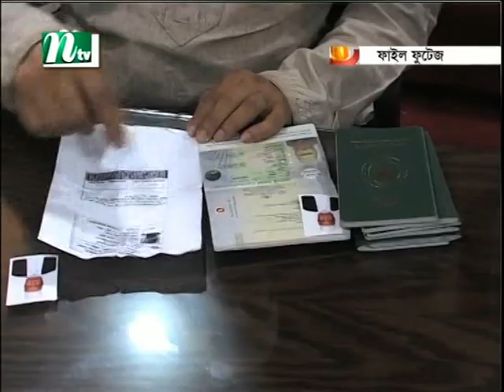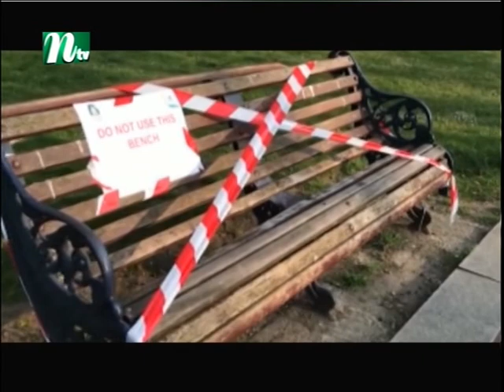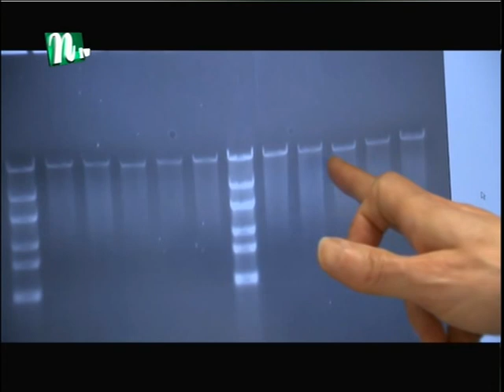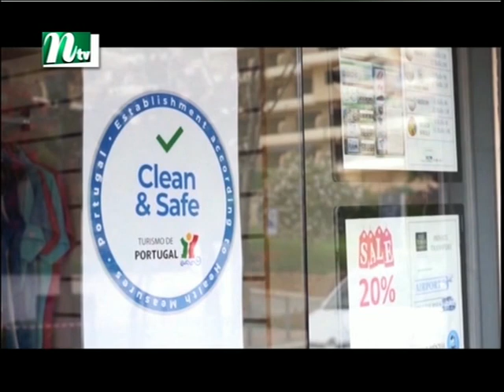Ntv Europe News _090620